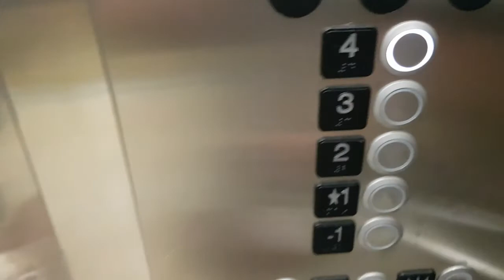[미국 일상 브이로그] 요즘 해 먹는 연어 구이 / 댕댕이와 도그파크 가기/ 오후 일과 / 8개월 잉글리쉬 불도그 벌버니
시간 참 빨리 가는 오후 일과 들 ㅎ